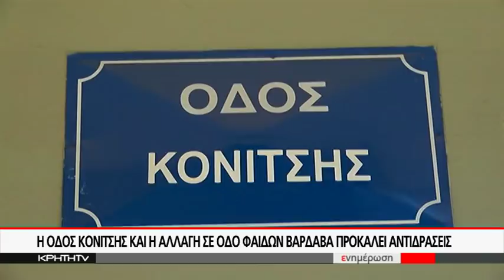ΟΙ ΑΛΛΑΓΕΣ ΣΕ ΟΝΟΜΑΤΑ ΟΔΩΝ ΤΟΥ ΗΡΑΚΛΕΙΟΥ ΑΝΑΒΟΥΝ ΦΩΤΙΕΣ ΣΤΟ ΔΗΜΟΤΙΚΟ ΣΥΜΒΟΥΛΙΟ